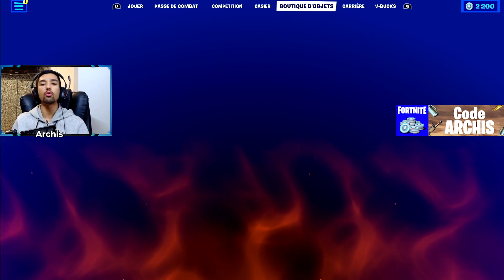RÉCUPERER CES RECOMPENSES GRATUITE AVANT QU'IL NE SOIT TROP TARD sur FORTNITE (Un Max de Cadeaux)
Il y a beaucoup de récompenses a récupérer Gratuite avant qu'il ne soit trop tard sur Fortnite. La Saison 2 se termine bientôt et il y a énormément de pack, cadeau et skin a récupérer sur le jeu. Si vous ne les récupérer pas il sera après trop tard et il disparaîtront a tout jamais.

Sommaire :
0:00 - Intro
0:48 - Récompenses
7:30 - Outro

RÉCUPERER CES RECOMPENSES GRATUITE AVANT QU'IL NE SOIT TROP TARD sur FORTNITE